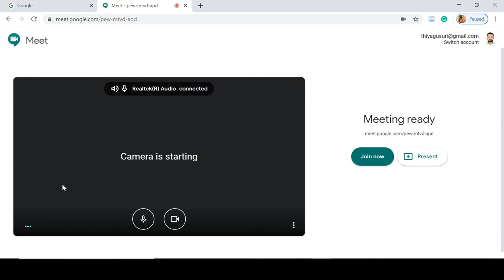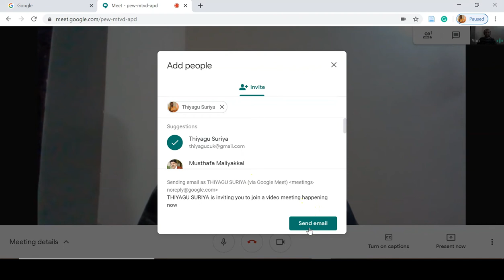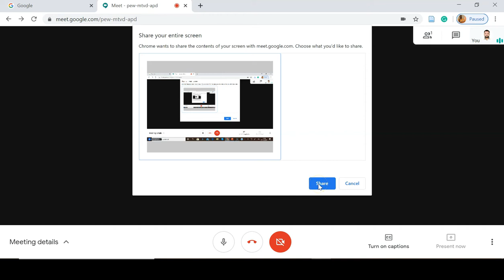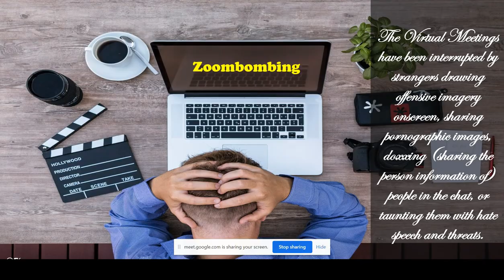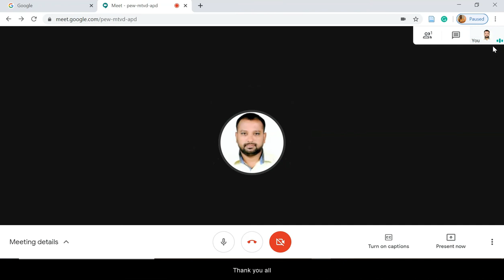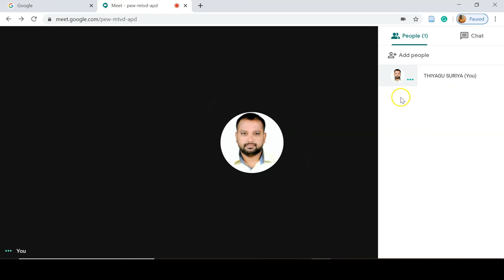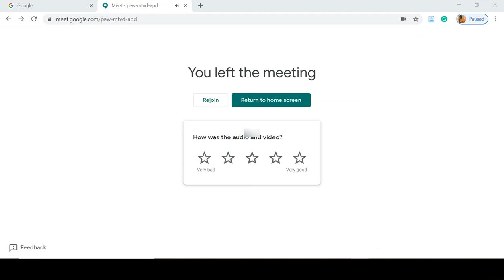Google Meet - Virtual Meeting hosting - Tutorial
This video is a video tutorial of Google Meet - Virtual Meeting hosting process. As all of you know, Google Meet video conferencing service has been integrated into Gmail. Google Meet was earlier available to enterprises and education customers via G-Suit, but recently Google made it available for free to everyone with a Google account. Google Meet free version lets you host up to 100 participants for each of your virtual Meetings.